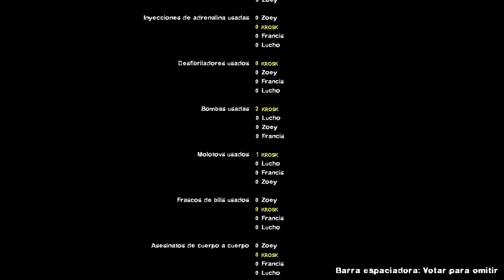Left 4 Dead 2 - Dead Air (Terry - All Lines Recovered by ElevenLabs)